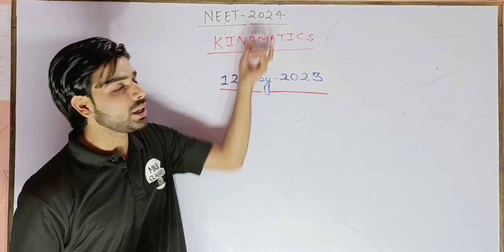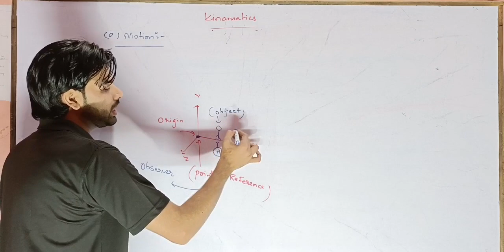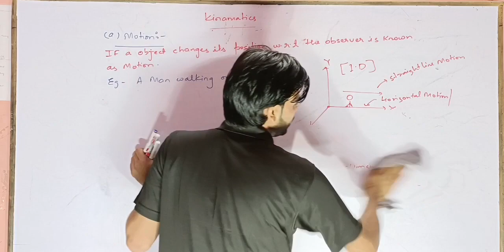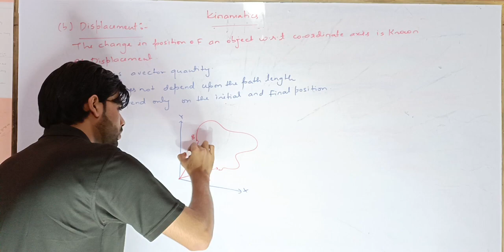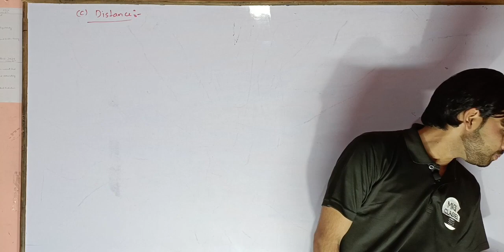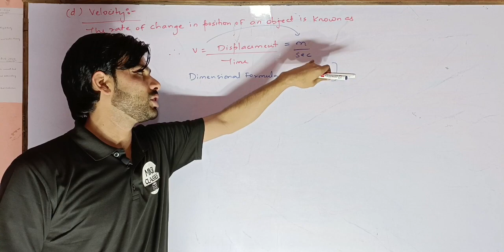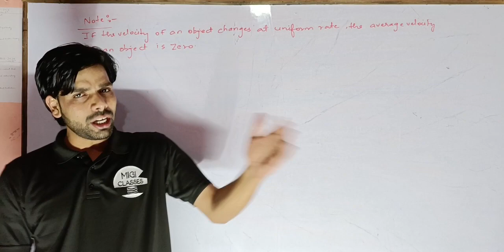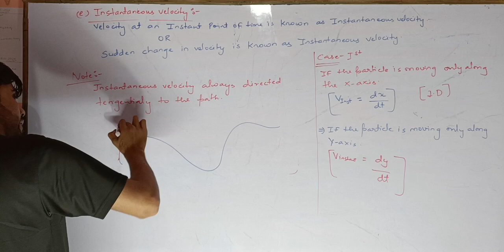KINEMATICS 01 || Motion in a Straight Line || 1-D Motion || NEET Physics Crash Course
kinamatics lecture no .1 rectilinear motion .

one dimensional motion class 11 neet.